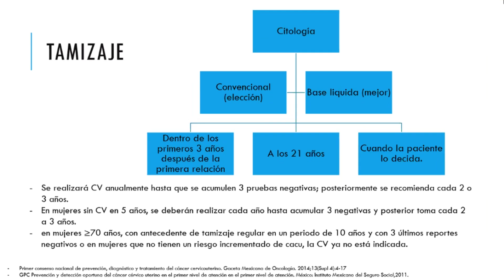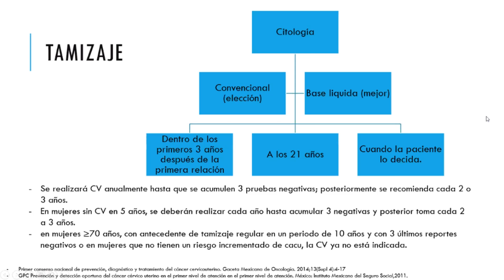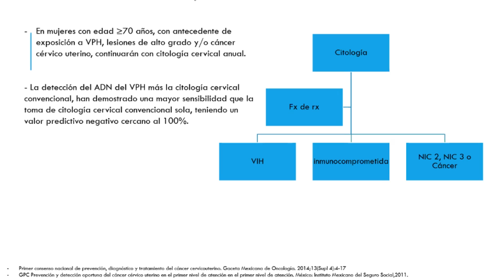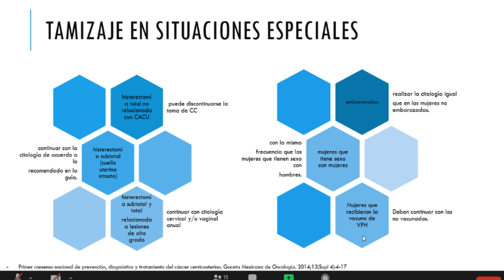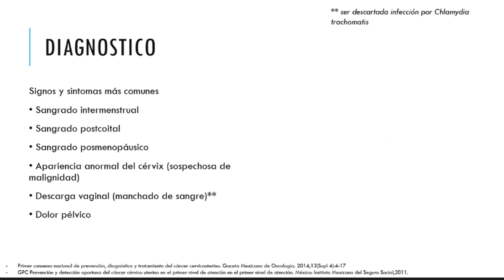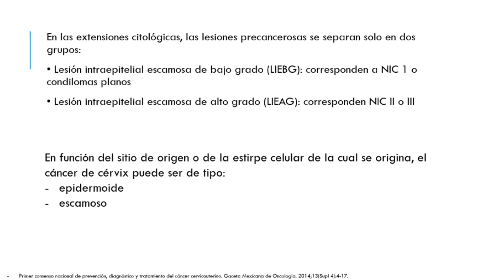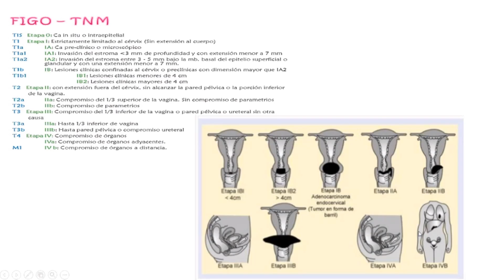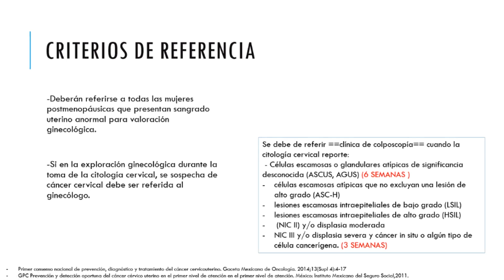PREVENCIÓN Y DETECCIÓN OPORTUNA DEL CÁNCER CERVICOUTERINO EN EL PRIMER NIVEL DE ATENCIÓN PARTE II.